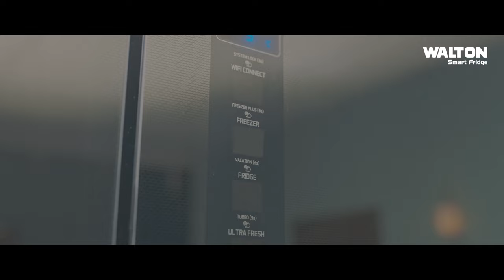ঢাবির জগন্নাথ হল মাঠে ৭২ টি বিভাগের আলাদা মণ্ডপ | Saraswati Puja | Jagannath Hall | Dhaka University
Our Office Address:
EKHON TV
City Park Lane
19, Hatkhola Road, Wari
Dhaka-1203
Bangladesh